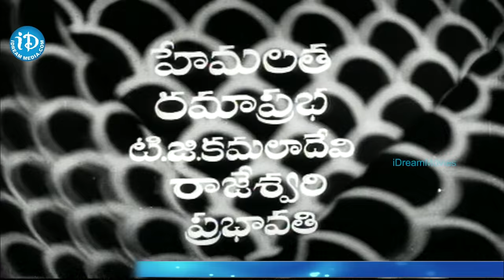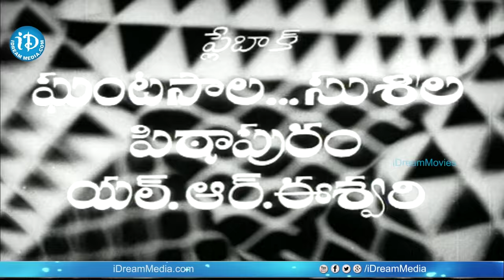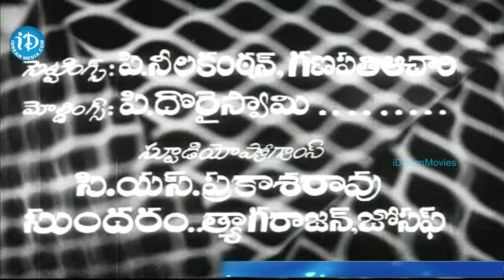Gandikota Rahasyam Telugu Full Movie || NTR, Jayalalithaa, Devika || B Vithalacharya || T V Raju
👉 Episode 1 Watch Gandikota Rahasyam movie. Starring NTR, Jayalalitha, Rajanala, Mikkilineni, Raja Babu, Allu Ramalingaiah and Prabhakar Reddy. Directed by B Vittalacharya and produced by DVS Raju. Music composed by TV Raju.